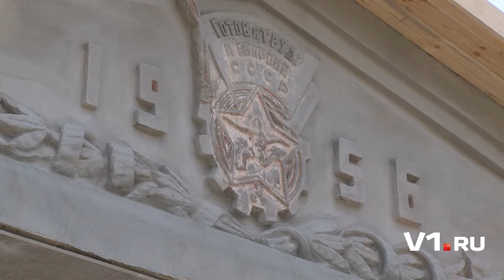Стадион «Пищевик» готов к новой жизни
В Волгограде завершается один из самых крупных за последнее время проектов реконструкции – совсем скоро вторую жизнь обретет построенный в 1956 году стадион «Пищевик».